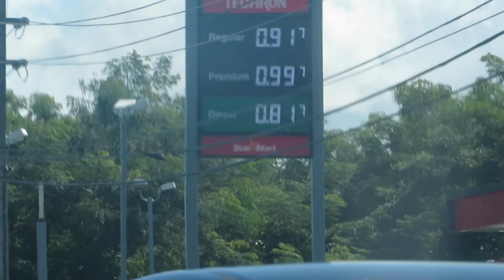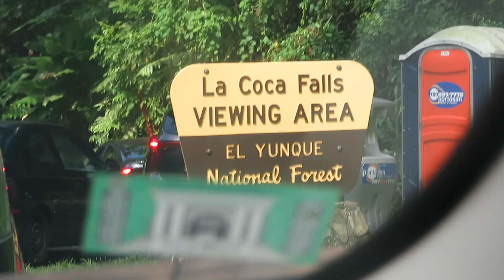Puerto Rico trip part 2